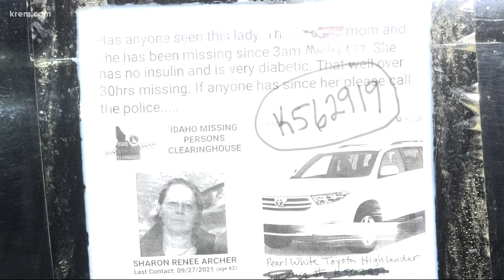Daughter-in-law of missing Coeur d'Alene woman issues 'desperate plea'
62 year-old Sharon Archer has now been missing for two weeks. She was last seen on Sept. 27 around 10 p.m.